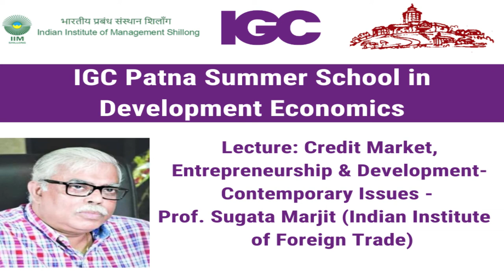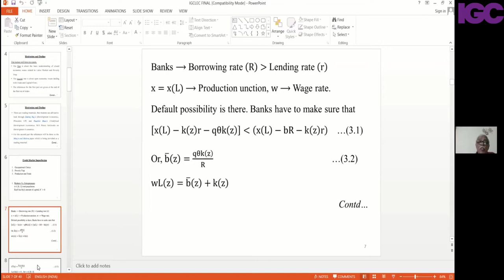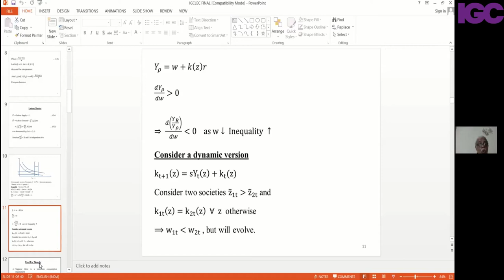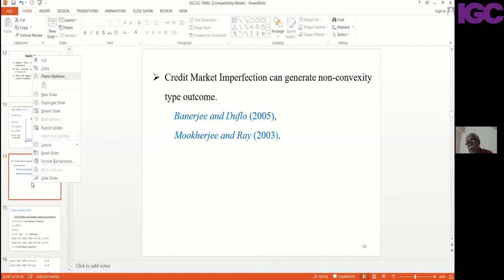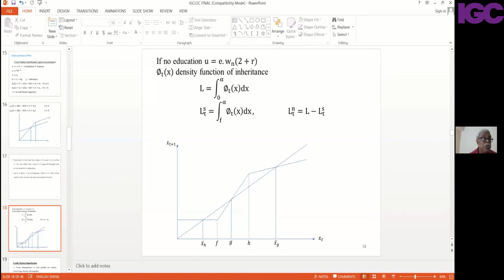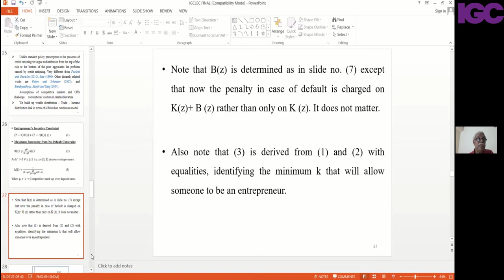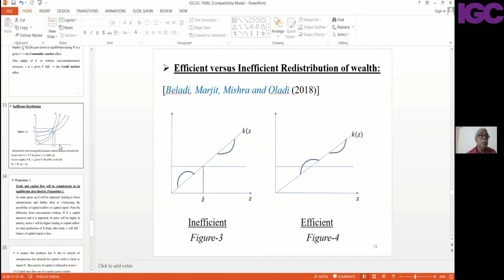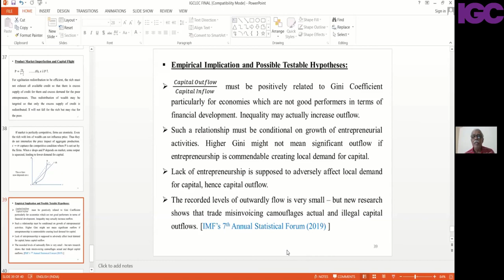Lecture: Credit Market, Entrepreneurship & Development- Contemporary Issues - Prof. Sugata Marjit